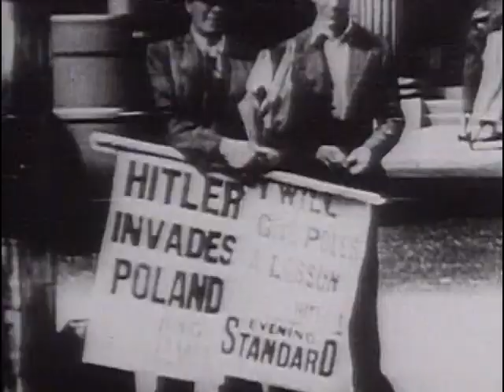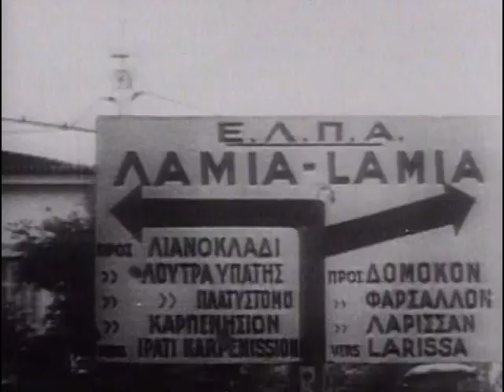Les parachutistes de la seconde guerre mondiale